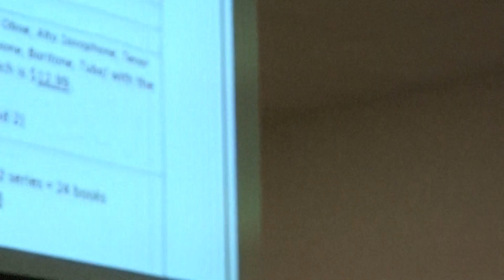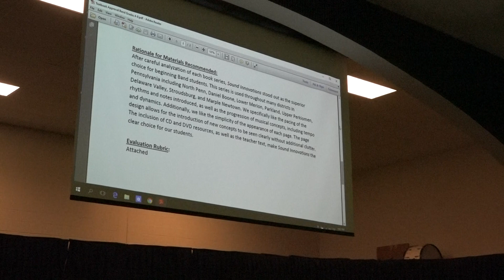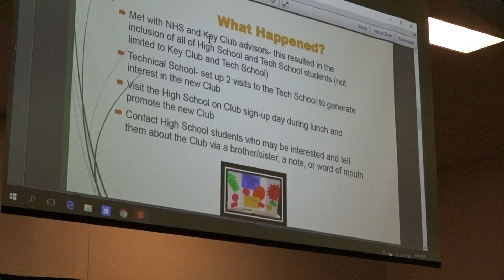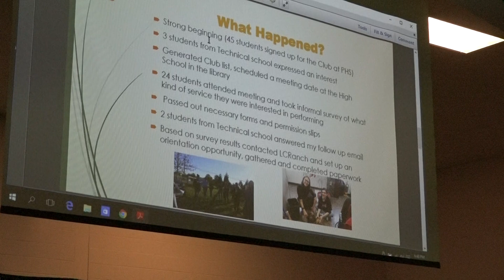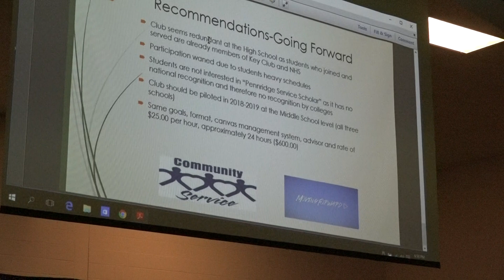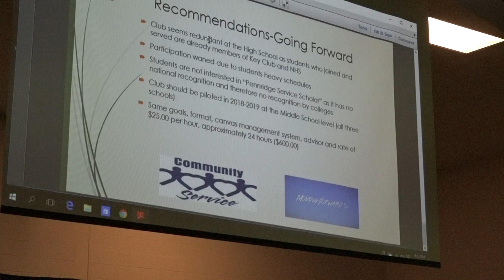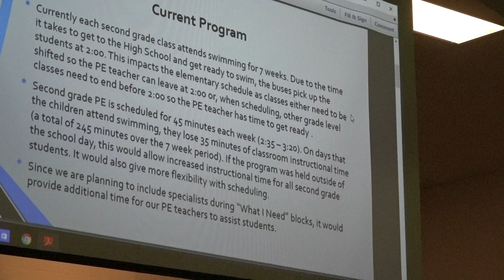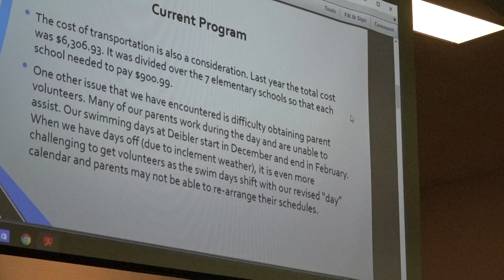Curriculum Committee Meeting June 11, 2018